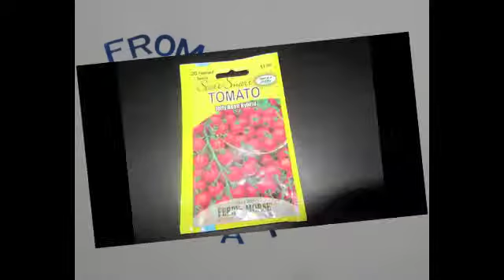Tomato Animation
From Seed To Plate
Created by: Kenya, Vila, & Jen at the OUSD Summer Arts Institute 2011